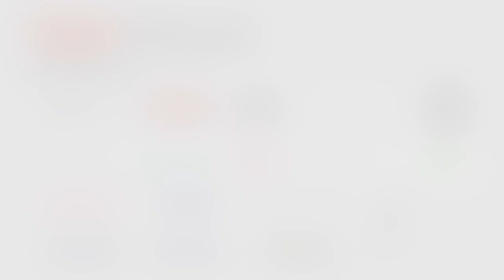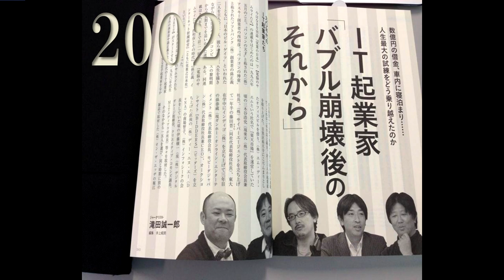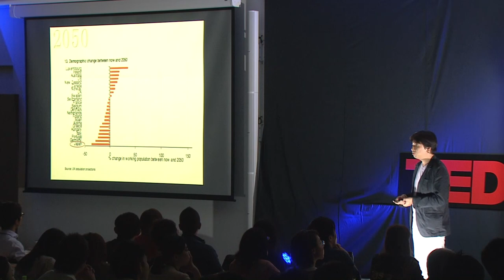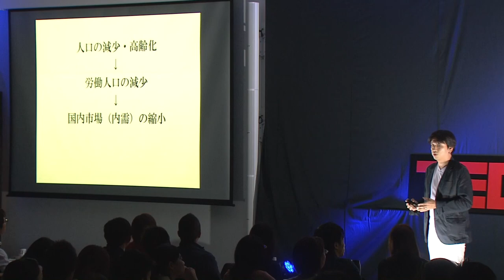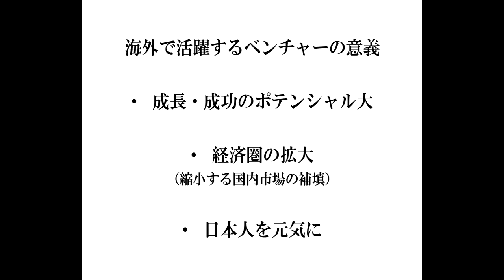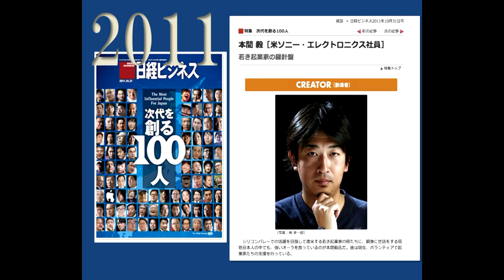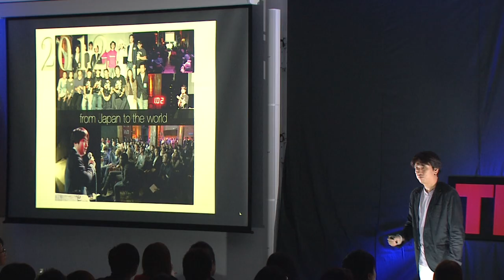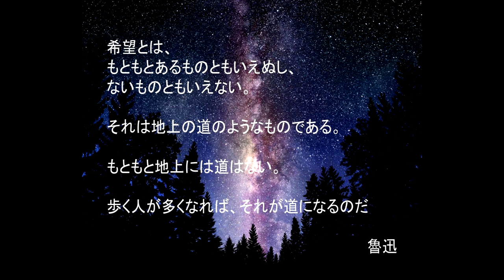Investing in the future -- global ventures | Takeshi Homma | TEDxMeieki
You might think that population decline does not affect you directly. But what happens when those who make money and spend it are decreasing? Faced with the difficulties expected from declining population demographics, Takeshi Homma talks about the importance of global venture enterprise.